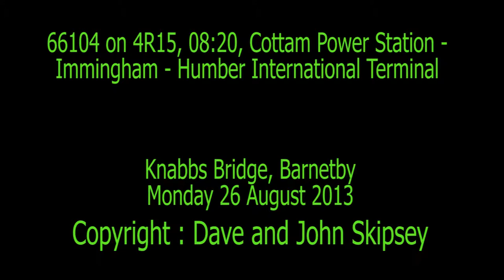66104 on 4R15, 08:20, Cottam Power Station - Immingham - Humber International Terminal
66104 on 4R15, 08:20, Cottam Power Station - Immingham - Humber International Terminal
Barnetby